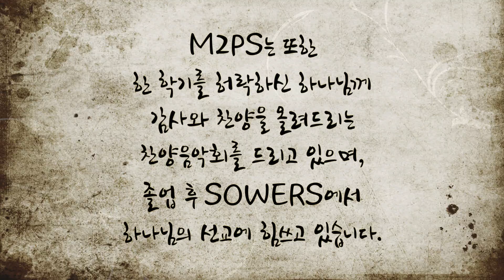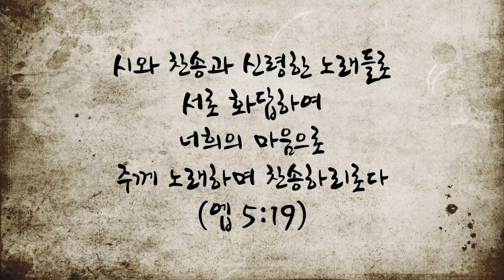M2PS 10주년 감사 찬양음악회 홍보 영상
- M2PS 10주년 감사 찬양음악회 -

제17회 M2PS Praise Concert
"시와 찬송과 신령한 노래들로 서로 화답하여
 너희의 마음으로 주께 노래하며 찬송하라"

일시: 2019년 12월 12일(목)
장소: Dimenna Center(450 W 37th St, NY)
출연: M2PS(Manhattan Music Prayer Station)

- 맨하탄 매네스 음대 연합 기도 모임(Since 2009) -